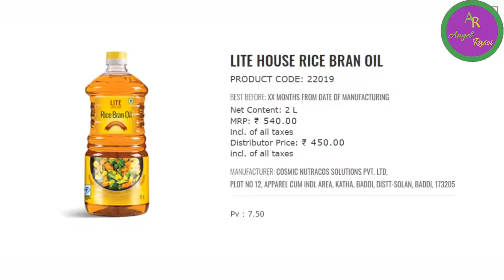Vestige Rice Bran Oil New Price | Vestige Rice Bran Oil Ka Rate Jiyada Huya | अब कितने में मिलेगा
Sure And Pure Solutions
Vestige Rice Bran Oil New Price | Vestige Rice Bran Oil Ka Rate Jiyada Huya | अब कितने में मिलेगा Rice Bran Oil.
Vestige Increase Rice Bran Oil Price i.

vestige ne rice bran tel ki kimat kyo badhaya